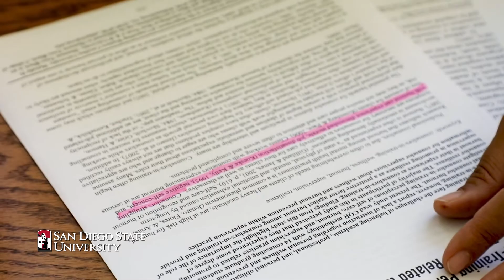Research Advancement at SDSU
Learn how Research Advancement within the Division of Research and Innovation can help SDSU researchers.